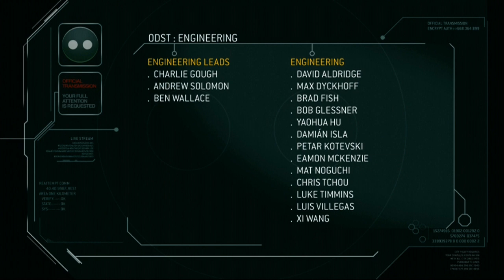The LOST Lets Play: Halo ODST Legendary 2/2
Recorded this about five years ago. My computer crashed and I was only able to save the last two parts. I put it on youtube mainly to archive it.